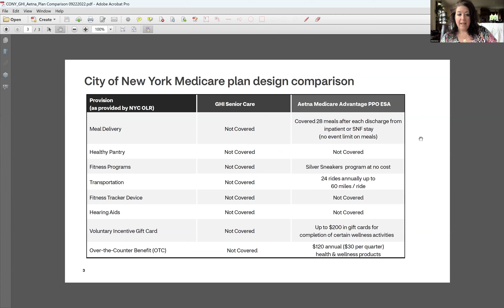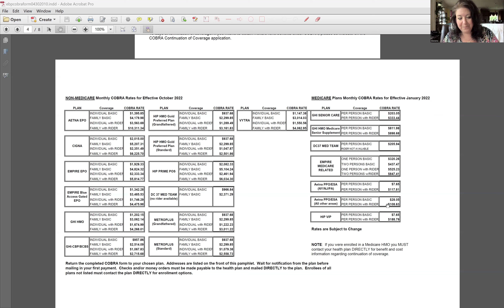Sorry Florida, your Current Aetna Plan Will Die